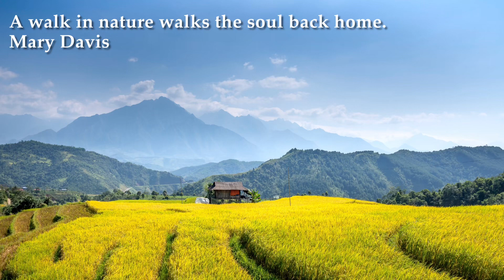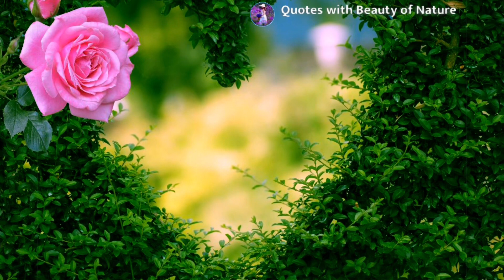Nature’s Beauty with Top Quotes of all time / Relaxing music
This video brings  you peaceful, relaxing music paired with inspiring quotes from famous authors around the world, set against beautiful nature sceneries. This soothing combination of tranquil sounds, wise words, and stunning visuals helps you unwind, find inner peace, and reflect on the beauty of both nature and thought. Perfect for relaxation and a peaceful break from daily life.